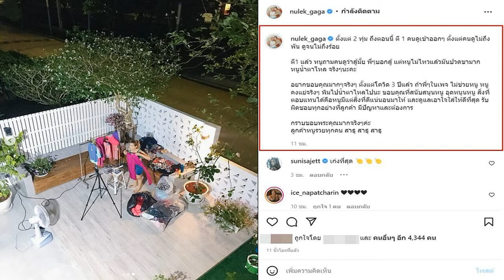เจ้าฟ้าสิริวัณณวรีฯ รับทูลเกล้าถวายปริญญาเอกเป็น ดร สาขาศิลปกรรมศาสตร์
มีการรายงานข่าวแจ้งว่า จุฬาลงกรณ์มหาวิทยาลัย ทูลเกล้าถวายปริญญาศิลปกรรมศาสตรดุษฎีบัณฑิตกิตติมศักดิ์ ประจำปี ๒๕๖๑ แด่ สมเด็จพระเจ้าลูกเธอ เจ้าฟ้าสิริวัณณวรี นารีรัตนราชกัญญา ที่ทรงปฏิบัติพระกรณียกิจในด้านการพัฒนาคุณภาพชีวิตของประชาชน ทรงพระปรีชาสามารถในการประยุกต์ความรู้ด้านศิลปกรรมศาสตร์และบูรณาการกับศาสตร์อื่นๆ ในลักษณะสหสาขาวิชา อีกทั้งยังทรงสนับสนุนกิจกรรมด้านศิลปกรรมศาสตร์ในประเทศไทยอย่างต่อเนื่อง
      สมเด็จพระเจ้าลูกเธอ เจ้าฟ้าสิริวัณณวรี นารีรัตนราชกัญญา เป็นพระราชธิดาพระองค์รองในพระบาทสมเด็จพระปรเมนทรรามาธิบดีศรีสินทรมหาวชิราลงกรณ พระวชิรเกล้าเจ้าอยู่หัว (ในหลวงรัชกาลที่ 10) ประสูติแต่สุจาริณี วิวัชรวงศ์ อดีตนักแสดง เมื่อวันที่ 8 มกราคม พ.ศ. 2530 เมื่อแรกประสูติมีพระยศที่ “หม่อมเจ้า” พระนามว่า หม่อมเจ้าบุษย์น้ำเพชร มหิดล

     มีพระโสทรเชษฐาสี่องค์ ได้แก่ จุฑาวัชร วิวัชรวงศ์, วัชรเรศร วิวัชรวงศ์, จักรีวัชร วิวัชรวงศ์ และวัชรวีร์ วิวัชรวงศ์ มีพระเชษฐภคินีและพระอนุชาต่างพระมารดาสองพระองค์ ได้แก่ สมเด็จเจ้าฟ้าฯ กรมหลวงราชสาริณีสิริพัชร มหาวัชรราชธิดา และสมเด็จพระเจ้าลูกยาเธอ เจ้าฟ้าทีปังกรรัศมีโชติ
      สมเด็จพระเจ้าลูกเธอ เจ้าฟ้าสิริวัณณวรีฯ สำเร็จการศึกษาระดับชั้นมัธยมศึกษาปีที่ 6 จากโรงเรียนจิตรลดา ต่อมาได้สำเร็จการศึกษาระดับปริญญาตรี ศิลปกรรมศาสตรบัณฑิต เกียรตินิยมอันดับ 1 (เหรียญทอง) ภาควิชานฤมิตศิลป์ คณะศิลปกรรมศาสตร์ จุฬาลงกรณ์มหาวิทยาลัย ด้วยคะแนนเฉลี่ย 3.93 และทรงได้รับรางวัลนิสิตดีเด่นประจำปีการศึกษา 2551